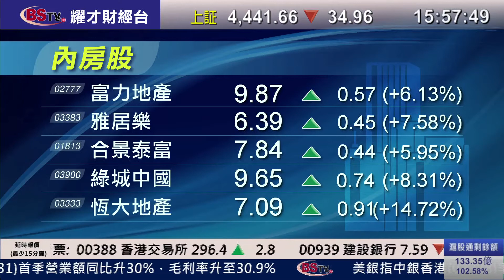耀才財經台 全日總結 謝美琪 郭思治﹣港股曾失手二萬八，全日跌267點